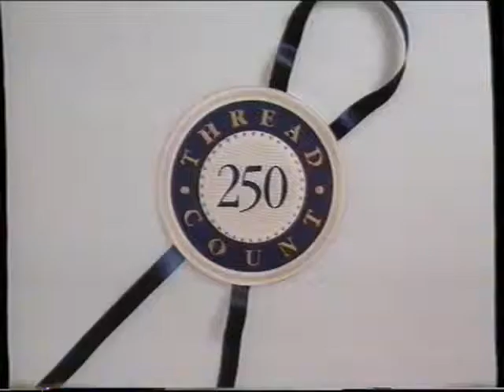香港經典廣告1993澳洲喜來登床上用品